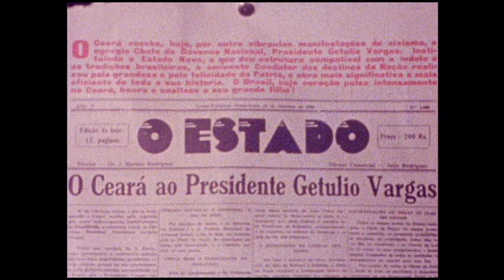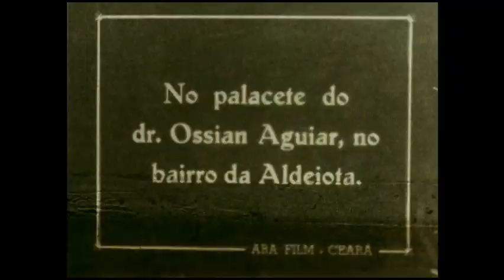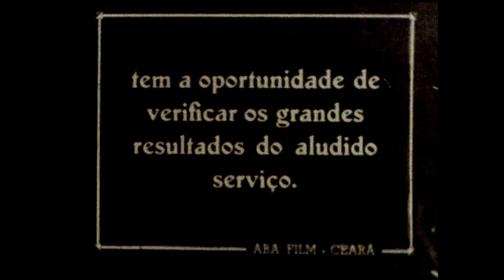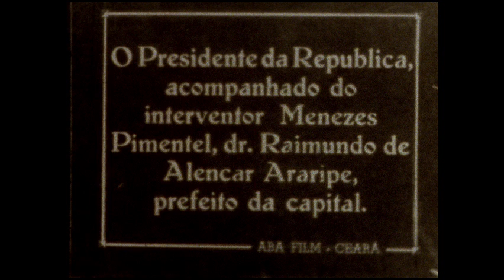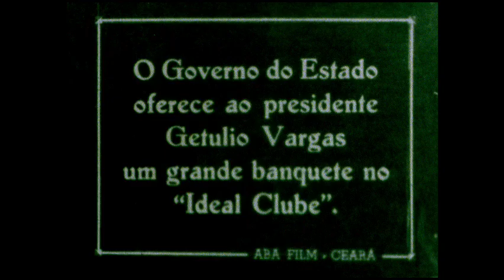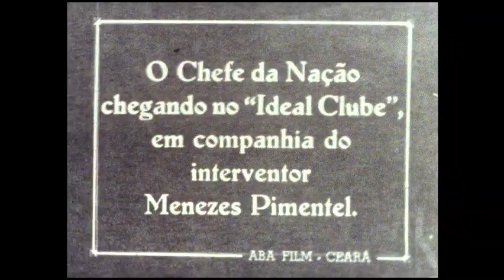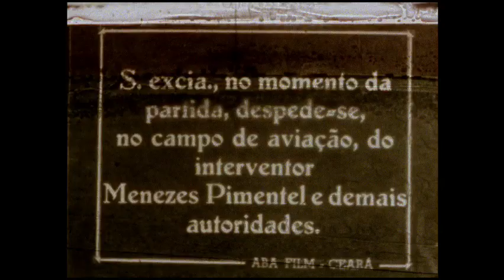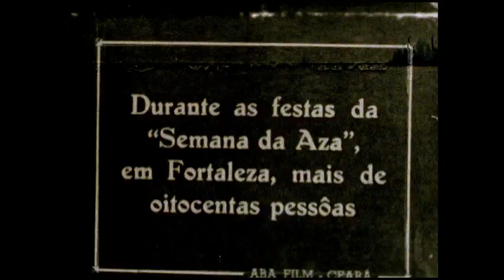Módulo Hora do Brasil - Hora da Independência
Parte da exposição “Saio da vida para entrar na história”: Getúlio Vargas e a Propaganda Política (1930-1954),  este álbum contém um vídeo do evento Hora da Independência, manifestação cívica de 7 de setembro no estádio do Vasco da Gama, no Rio de Janeiro. Tem início com uma visão geral do estádio e do público presente. Em seguida, imagem de Ernâni do Amaral Peixoto entre outras autoridades e a chegada do presidente Vargas em carro aberto. No palanque encontram-se presentes, entre outros, os ministros Oswaldo Aranha, das Relações Exteriores, Gustavo Capanema, da Educação e Saúde, Alexandre Marcondes Filho, do Trabalho, o embaixador dos Estados Unidos no Brasil, Jefferson Caffery, e o interventor do estado do Rio de Janeiro, Ernâni do Amaral Peixoto. Em seguida, Getúlio Vargas discursa, além da apresentação de um coro formado por estudantes. O filme termina com uma dança representando índios e piratas, com a presença de Vila-Lobos.